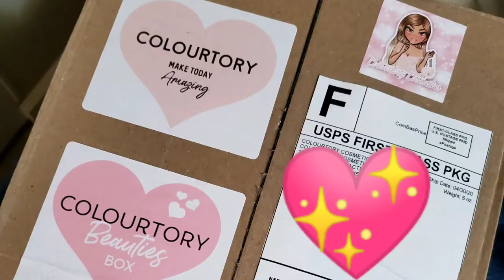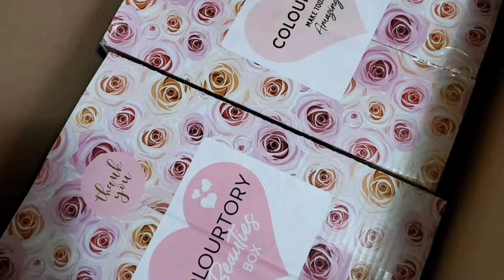Colourtory Cosmetics Beauties Box and Palette Review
Watch all the way through for a makeup look with these palettes, and a close up shot at the end! I'm SOOO happy with my purchase! The Beauties Box is an AMAZING deal, and the palettes, lippies and lashes are such affordable prices on their own too!

💕💕A huge thank you to them both!!💕💕

🛍Cratejoy wish list link (for ideas of all the amazing choices they have):

🛍If you would like to send a donation to help support my channel so that I can bring you more content that you would like to see, you may do so with my deepest gratitude

💌Happy Mail!💌
Rena @ Boxes & Deals

Video editing done with VideoGuru app on my phone, photo editing with Pixlr app. Music "Dreams" by Benjamin Tissot Intro and Ending created by me, using photographs WITH PERMISSION by Everett Houser Photography.